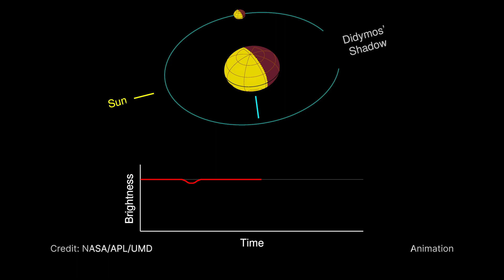This Week @NASA: Results of DART Planetary Defense Test & Stunning New Webb Image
The results of our DART planetary defense test, astronauts return safely from the space station, and more new imagery from the Webb Space Telescope … a few of the stories to tell you about – This Week at NASA!

Credit: NASA